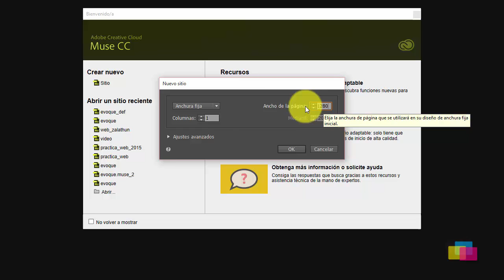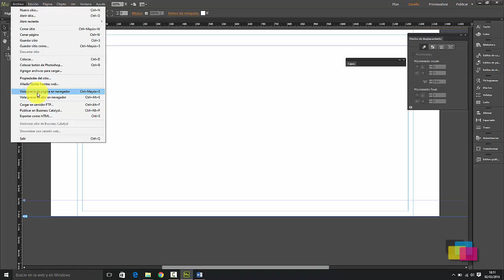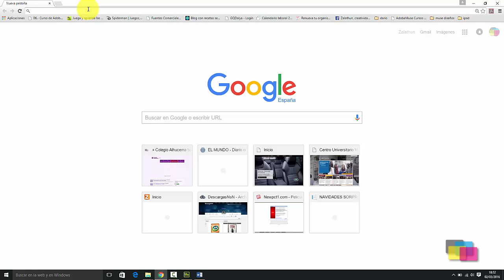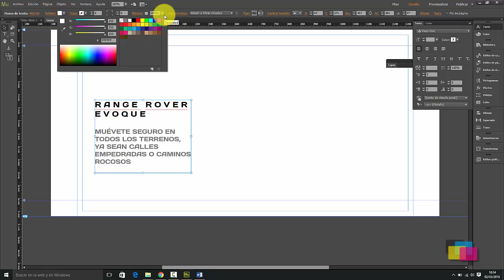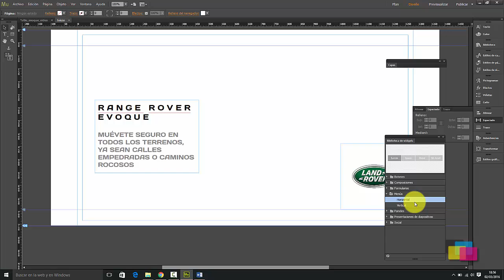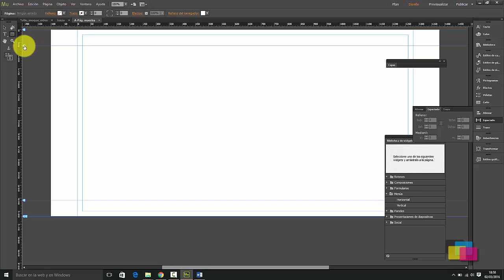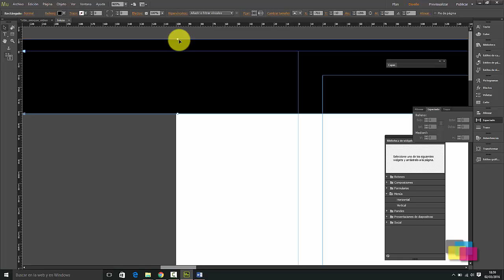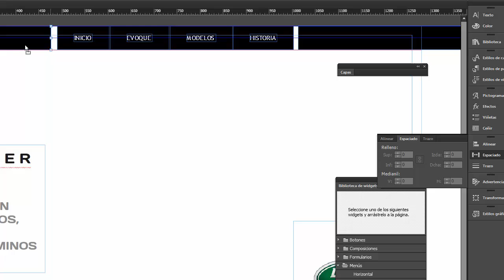Insertar un vídeo de fondo en nuestra web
Explicamos cómo poner un vídeo de fondo en nuestra página web. Visita nuestra página para más información